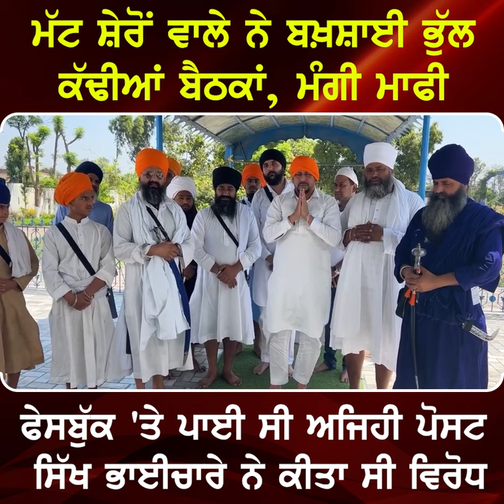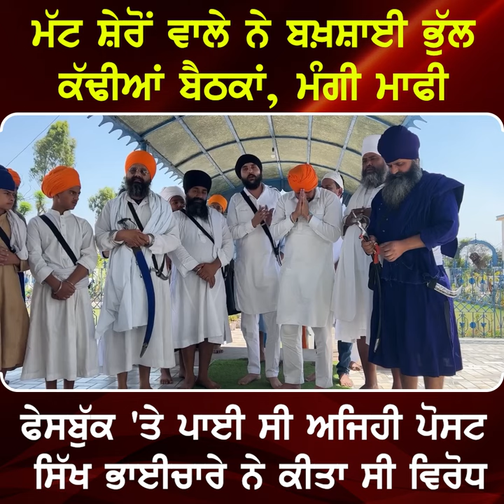Matt Sheron Wala ਨੇ ਬਖ਼ਸ਼ਾਈ ਭੁੱਲ, Facebook Post ਦਾ ਹੋਇਆ ਸੀ ਵਿਰੋਧ | Latest News | News18 Punjab